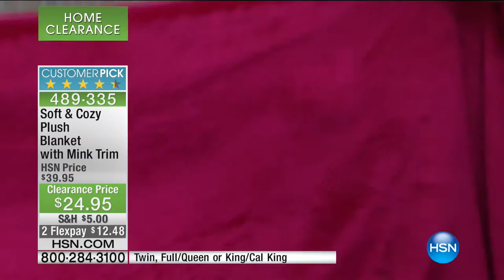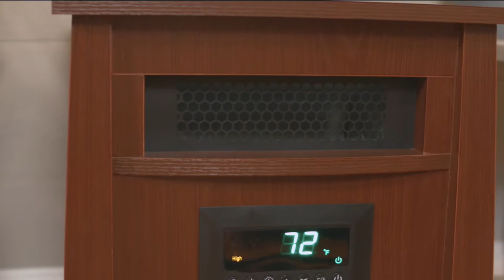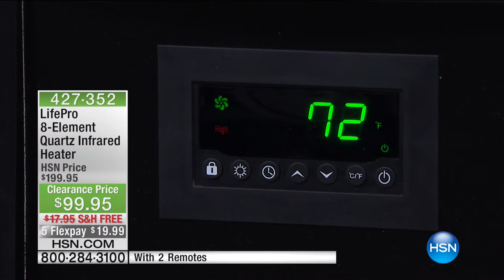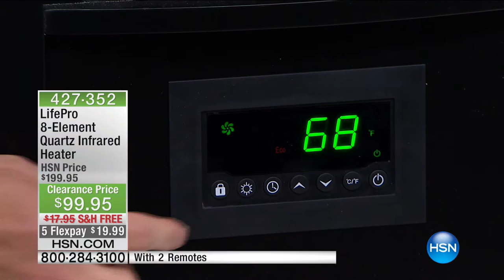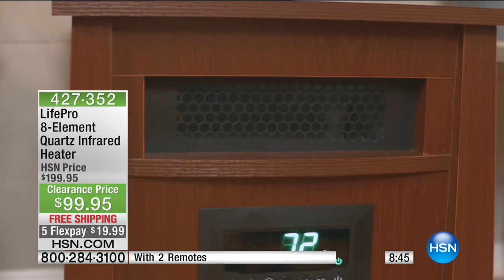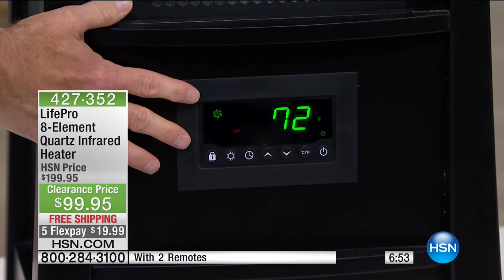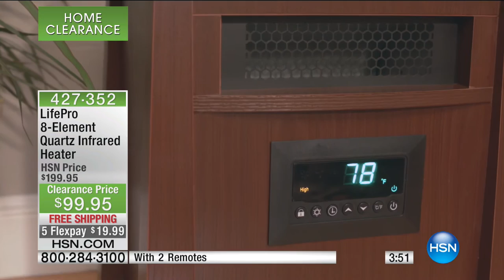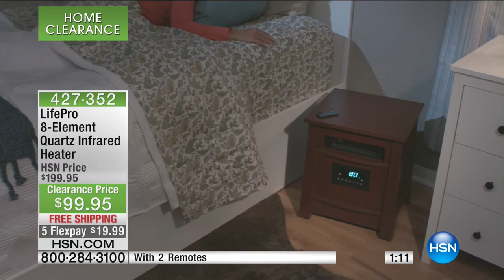HSN | Home Clearance 02.04.2017 - 04 AM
Home & Seasonal products with reduced prices.